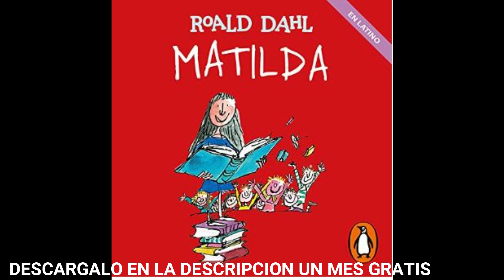Matilda : Colección Alfaguara Clásicos(audiolibro)Roald Dahl